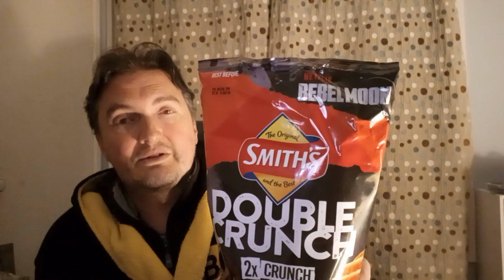Smith's Double Crunch - Planet Daggus Spicy Chicken Skewer Flavour